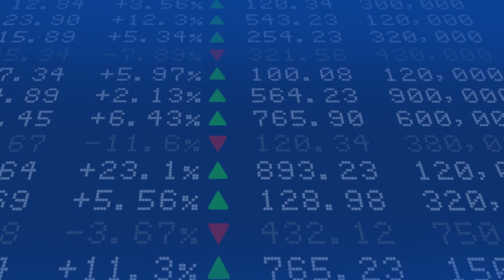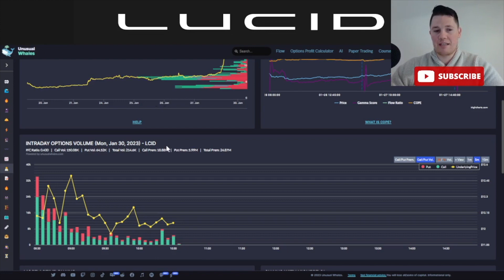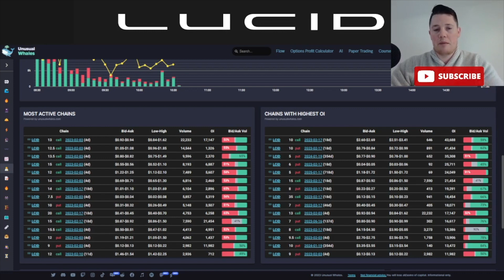HUGE Lucid Pre-Market Activity │ Lucid Gamma Squeeze │ Lucid Investors Must Watch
Quick update on lucid